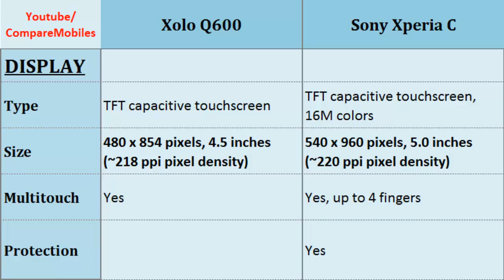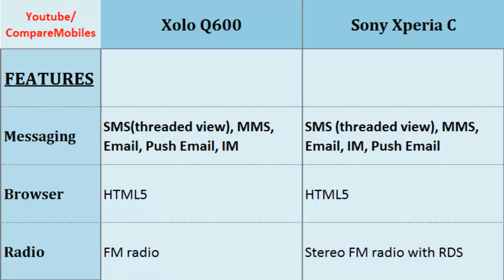Xolo Q600 OR Sony Xperia C, specs comparison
Xolo Q600 OR Sony Xperia C, specs comparison : Q600 OR Xperia C, Both phones compared by:  Quad-core, 1.2 GHz Cortex-A7, 480 x 854 pixels, 4.5 inches, Quad-core, 1.2 GHz, 540 x 960 pixels, 5.0 inches, HSDPA, Memory, Radio, Battery Life, Operating System, Ram ...